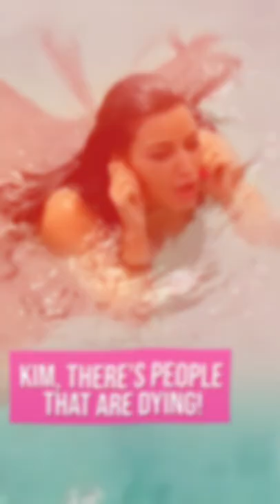Every time the Kardashians were tone deaf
Being born in a privileged environment can often take you away from reality.
And the Kardashian Jenners have not made it look with some of their clarifications and acts quite ridiculous for us mortals. Did they forget they’re rich and privileged?